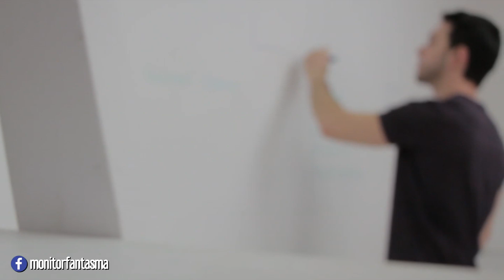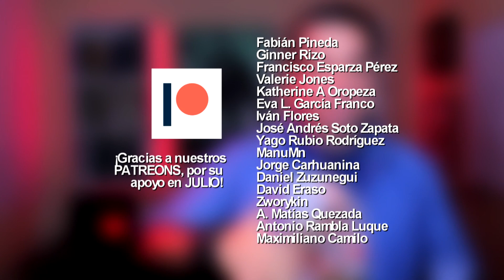¿Por qué nos aburre la escuela? (Historia de la educación)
Tipos de clases y técnicas de la educación a través de la historia. ¿Cuál es tu aula favorita? ¿Va más allá la educación del salón de clases? ¿Cómo será la escuela en el futuro?

▼▼ Música ▼▼

Tema Principal / Cierre:
Suspenso 2 - Pía Alvarado Arróspide
Carrusel - Octavio Serrano